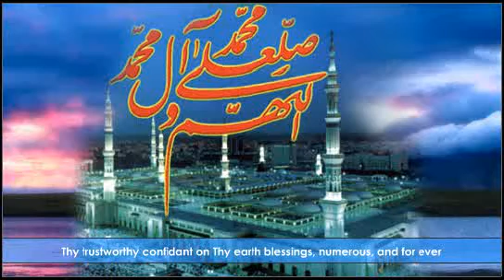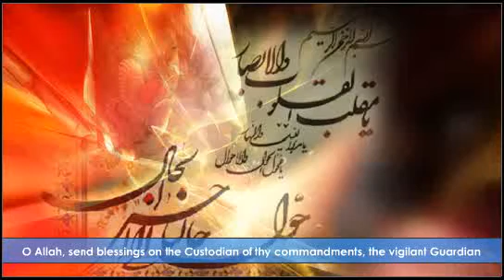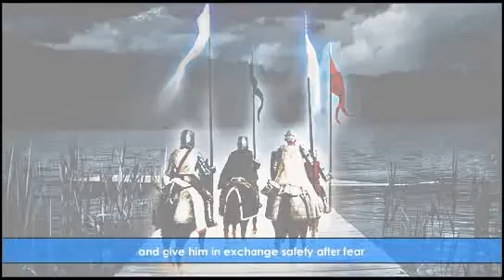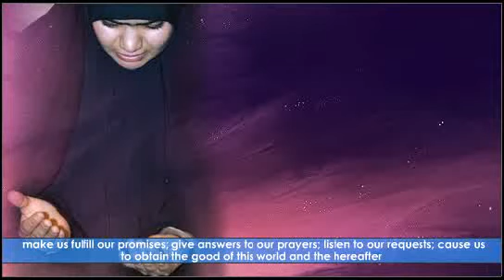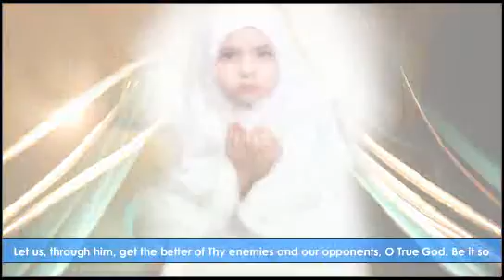Dua E Iftetha with translation in English 3/3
Dua E Iftetha with translation